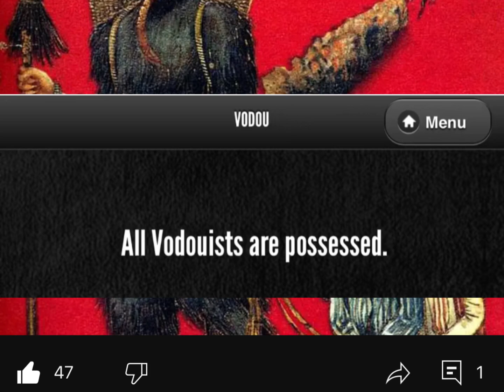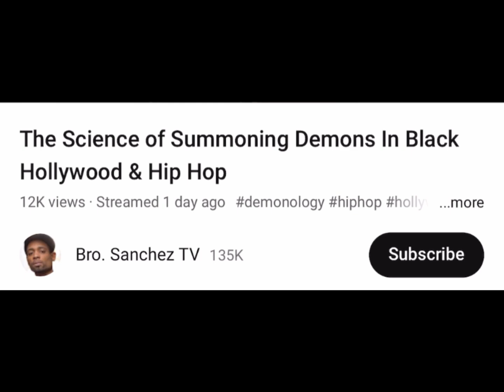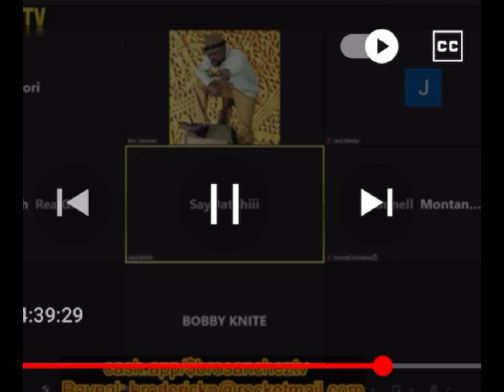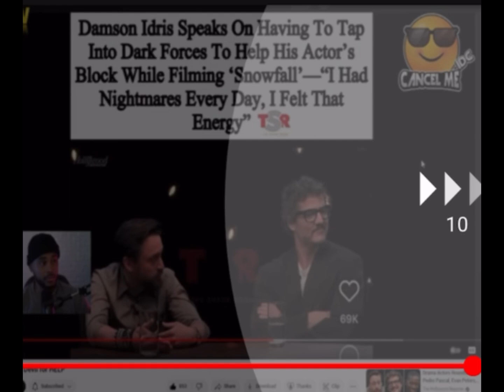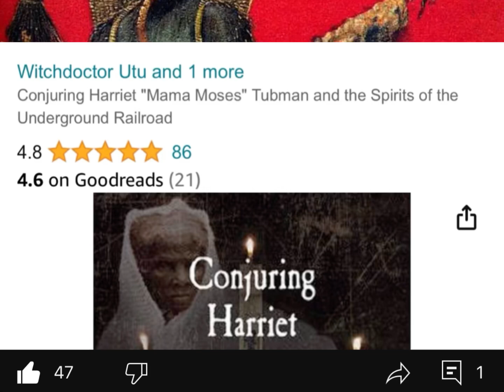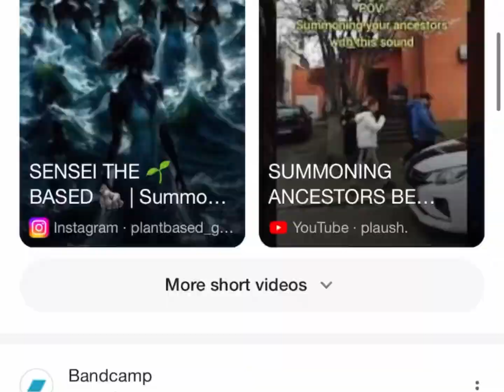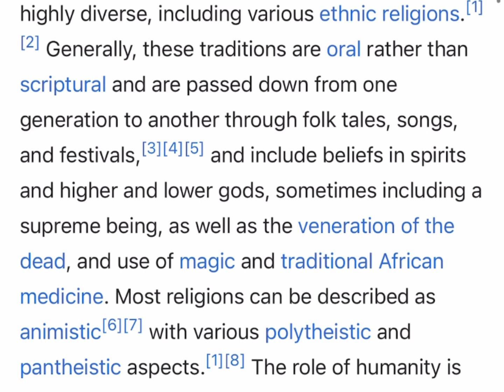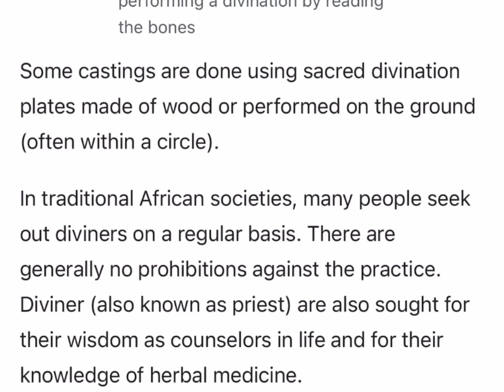Bro Sanchez : Voodoo Priest / Black Conscious Community Occultism